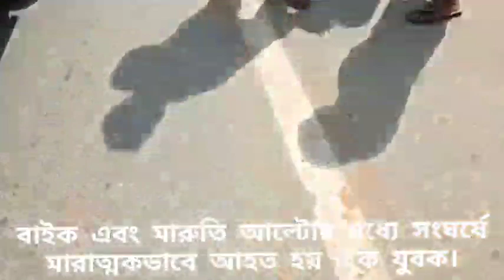বাইক এবং মারুতি আল্টোর মধ্যে সংঘর্ষে মারাত্মকভাবে আহত হয় এক যুবক।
বকের নাম শুকলাল দেবনাথ ৩৭। বাড়ি চরিলাম আর ডি ব্লকের অন্তর্গত ব্রজ পুর গ্রাম পঞ্চায়েত এলাকায়। প্রত্যক্ষদর্শীরা জানায় শুকলাল টি আর ০৭E 8349 নম্বরের বাজাজ বাইক নিয়ে বিশালগড় থেকে বিশ্রামগঞ্জ এর দিকে যাওয়ার সময় উল্টো দিক থেকে আসা টি আর ০১AH0373 নম্বরের একটি মারুতি অলটো গাড়ি দ্রুতগতিতে এসে ধাক্কা মারে বাইকটিকে। গাড়ির ধাক্কায় বাইক থেকে প্রায় 3 থেকে 4 হাত দূরে ছিটকে পড়ে শুকলাল দেবনাথ।